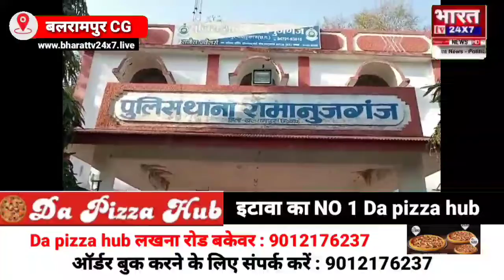छेड़छाड़ को लेकर बलरामपुर पुलिस ने किया गिरफ्तार